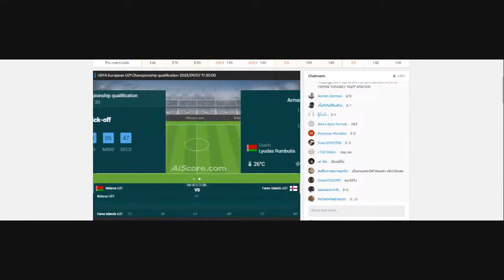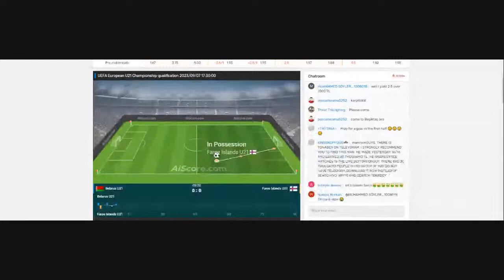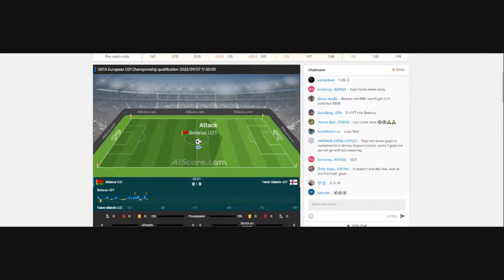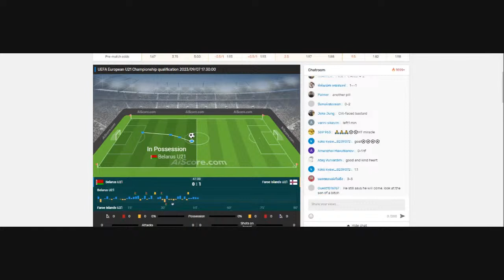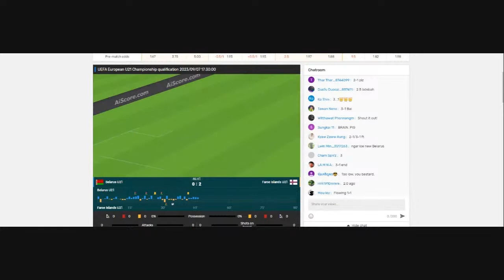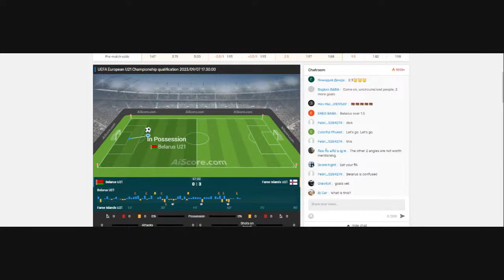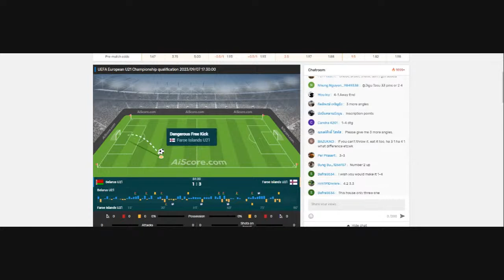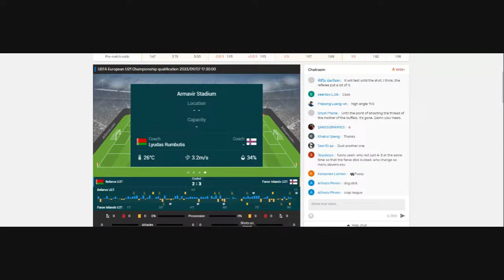🔴 BELARUS U21 - FAROE ISLANDS U21. LIVE HD. EUROPE U21 CHAMPIONSHIP. (FASTER THAN TV)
1 belarus ruble to usd
1 belarusian ruble to usd
3 белых коня
faroe islands 4k
faroe 5
faroe islands 5 day itinerary
belarus 5390
belarus 6345
belarus 600
what belarus is famous for
belarus 8311
belarus 822
belarus 82
belarus 8345
belarus 822 tractor for sale
belarus 9345
belarus 925
belarus farm tractor
belarus 9345 tractor for sale
belarus 90